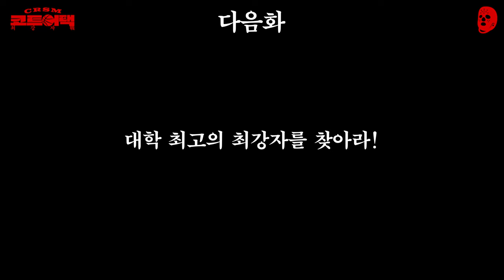고대와 연대의 테크니션 대결!! (올해는 고대 먼저 부르는게 맞음) | 크록스맨 코트어택: 최강자戰 ep5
본선 8강 1경기 고대 ZOO '탱크' vs 서강대 농우회 '주수'
본선 8강 2경기 연대 볼케이노 'MZ' vs 고대 ZOO '박명수'